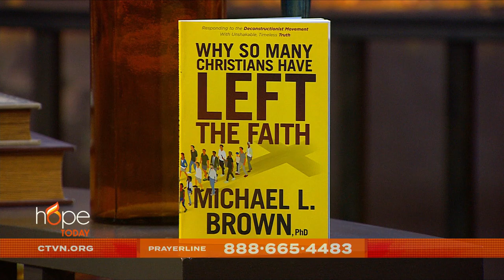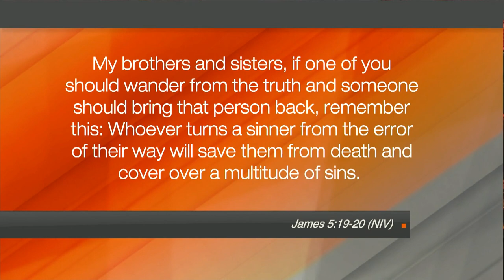Hope Today: Why So Many Christians Have Left the Faith?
Ever wonder, "Why So Many Christians Have Left the Faith"? Author Dr. Michael L. Brown tackles one of the biggest issues facing Christians today and shares the facts about what is happening in culture and how we can fight the good fight of faith in a world so opposed to it.

"Why So Many Christians Have Left the Faith"